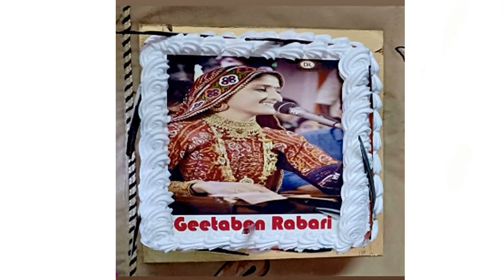ગીતા રબારી નો જન્મ દિવશ તેના પતિ એ આવી રીતે ઉજવ્યો